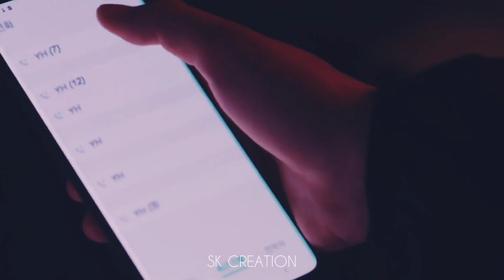Kang Yo Han x Kim Ga On ► Call Me Devil | The Devil Judge [FMV]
Title - The Devil Judge

The Devil Judge FMV
[MV] The Devil Judge FMV
Kang Yo Han x Kim Ga On FMV
Kang Yo Han x Kim Ga On The Devil Judge FMV
Kang Yo Han and Kim Ga On FMV
Kang Yo Ham and Kim Ga On The devil judge FMV